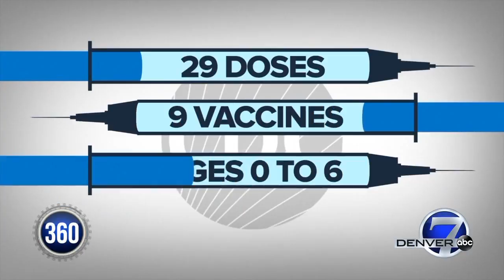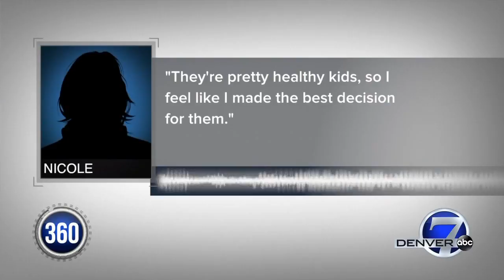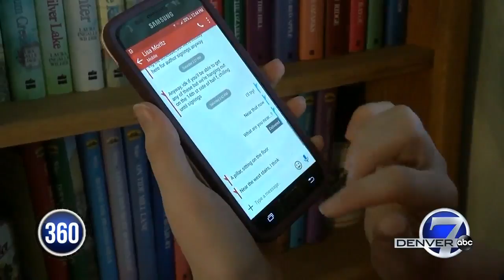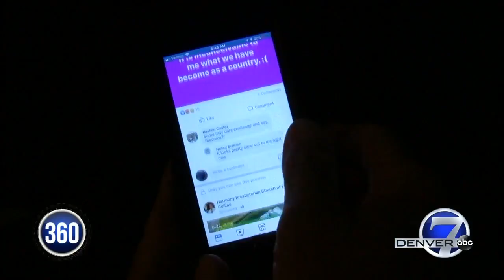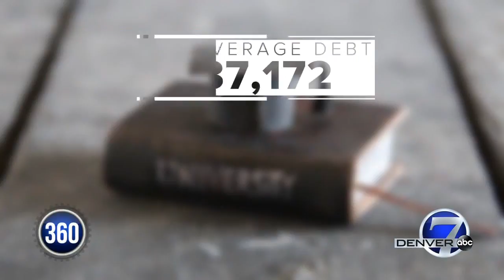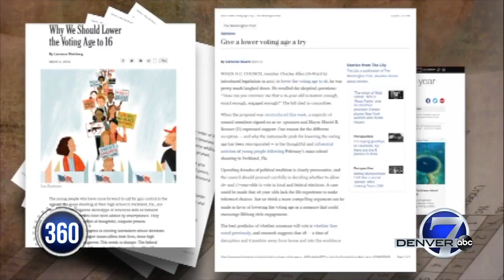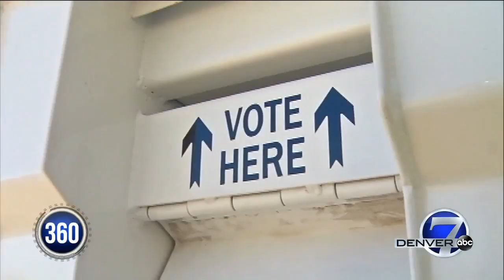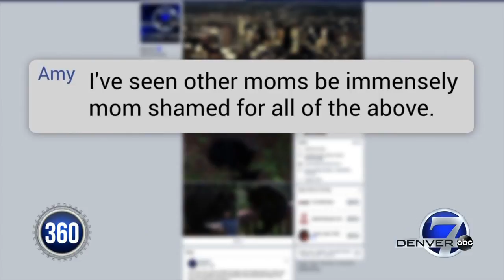Denver7 Goes 360: Growing Up in Colorado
A look at some of Denver7's 360 reporting focusing on issues related to raising children.  Immunizations, cell phone usage, voting age and parent shaming are just some of the topics covered in this broadcast hosted by Anne Trujillo &amp; Shannon Ogden.